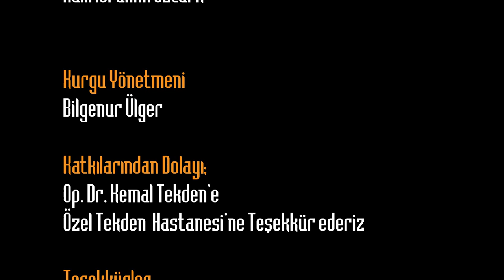Gezici Radar Küpeli ‘de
Gezici Radar bu hafta Özvatan ilçesine bağlı Küpeli köyünde.
Mavi ve yeşil doğasıyla kendine hayran bırakan Kızılırmak vadisinde bir köy. Özvatan ilçesi Kayseri ilimizin 75 km. kuzey-doğusunda yer almaktadır.  İl­çenin yüzölçümü 221 km2, rakımı ise 1350 dır.

Çevrenin en eski ve en büyük köylerinden olan Küpeli tarihten önceki çağlardan beri yerleşim yeri olarak kullanıldığı tahmin edilmektedir. Küpeli`nin batısında bulunan kale denilen mevkide mağara devrinden bu yana insanların yaşadığının izlerine rastlanmaktadır.

Küpeli'de Ahmet amcanın evi sizi zaman yolculuğuna çıkarabilir. Evinin kilerinden başlayan yolculuk Hollanda da bir statta devam edip Afrika da son bulabilir.

Kayseri ve çevresinde Küpeli deyince ilk akla gelen küpeli kavun ve karpuzudur.  Lezzetini Kızılırmak’tan alan kavun ve karpuzun lezzetini biz test ettik, onayladık. Yolunuz Küpeliye düşerse ya da bir yerden Küpeli kavun karpuzu duyarsanız kesinlikle tadına bakmalısınız.

Kayserinin en güzel noktalarından biri Küpeli’nin Sultan Sekisine çıktık. Mağaracılık döneminden kalma olan yer el oymacılığıyla oluşturulmuştur. Manzaraya bakarken tuz gölünün beyazlığı çevre köylerin yeşilliği içinizi huzur dolduruyor. Sizde şehrin kalabalığından sıkılırsanız doğa ile iç içe bir gezi düzenleyebilirsiniz. İyi seyirler dileriz.